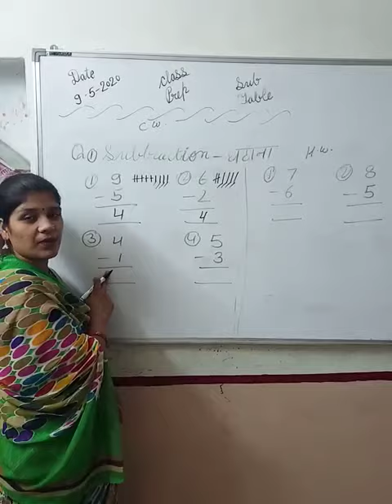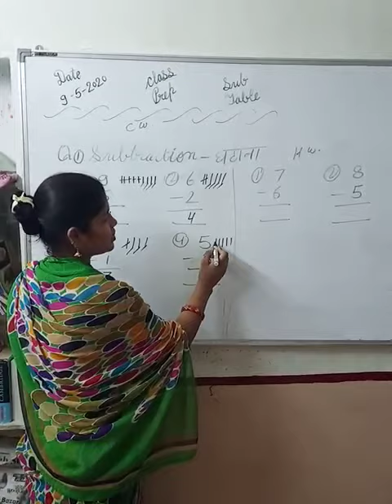Abha classes 1886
Subtraction one number